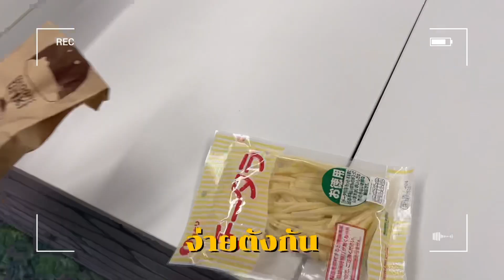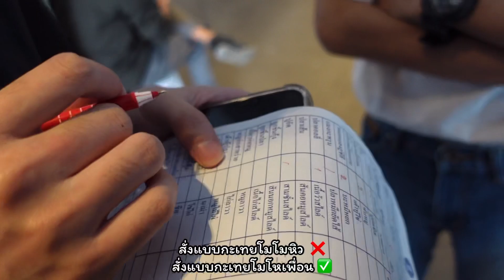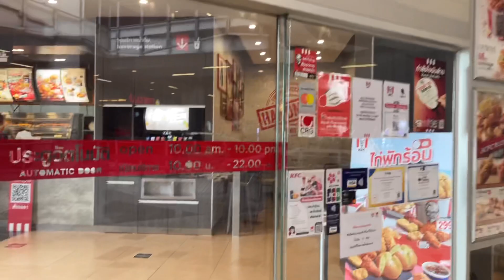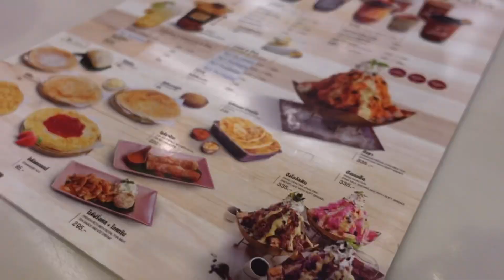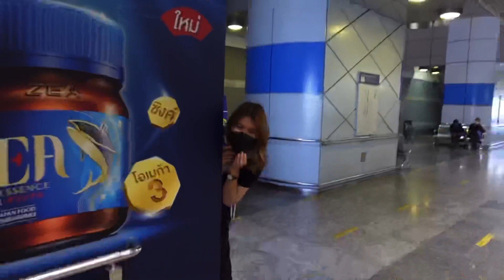One Day Vlog 🏆 | วันเดย์กรุงเทพ,เที่ยวหอศิลป์,กินตี๋น้อย,ปังชาร้านลูกไก่ทอง,วุ่นวายกับตระกูลSJสูดดด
🏆 คลิปนี้เดินแบบให้รางวัลไปเลย vlogนี้เราไปกรุงเทพเที่ยวกับเพื่อนพี่แล้วก็มีน้องๆนะ มีเวลาวันเดียวเลยทำหลายอย่างมากวุ่นวายสุดๆ55555 เที่ยวmbk เดินสยาม กินตี๋น้อย เดินหอศิลป์ คุยขิงข่า กินร้านลูกไก่ทอง เล่นเกมส์ตู้กินชานม ไปเยวราช

❌ คลิปนี้อาจมีคำหยาบนิดหน่อยนะคะ เวลาอยู่กับเพื่อน

ขอบคุณที่เข้ามารับชมและติดตามนะคะ ขอบคุณจริงๆค่ะ 🥰